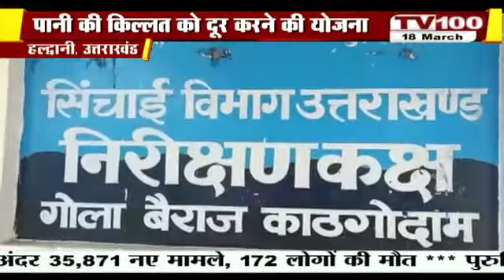गर्मी का सीजन बढ़ते ही जल संस्थान के लिए पानी की पूर्ति करना भारी चुनौती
गर्मी का सीजन बढ़ते ही जल संस्थान के लिए पानी की पूर्ति करना भारी चुनौती बन जाती है हल्द्वानी के गौला नदी में पानी की उपलब्धता को लेकर भारी कमी आई है।